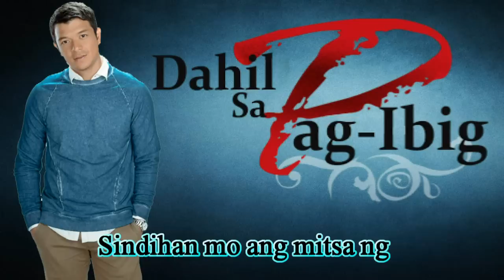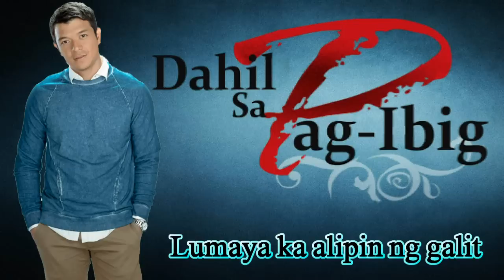Dahil Sa Pag-ibig - Jericho Rosales [FULL SONG With Lyrics]